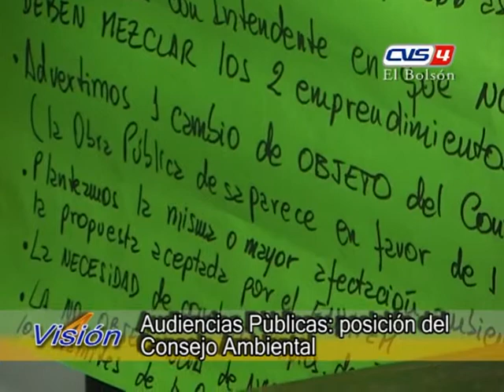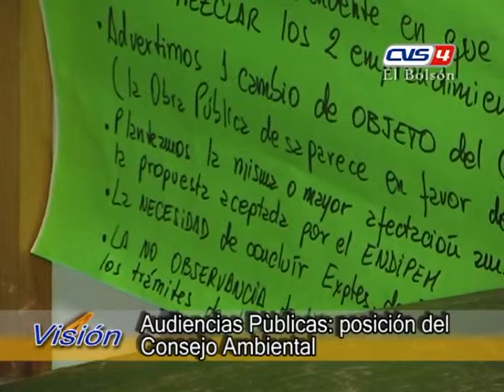11 conferencia t hube 02